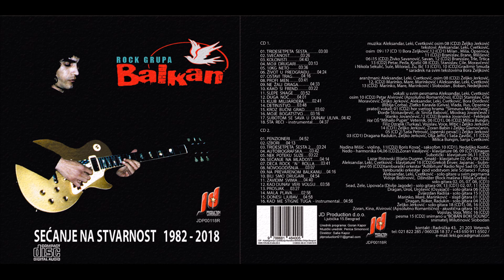Grupa Balkan - Klub milijardera - (Audio 1989 - 2019)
Label and copyright JD Production Beograd

lyrics:Miodrag Zu Ilic
Arr:Aleksandar Cvetkovic Leki
Ensamble:Grupa Balkan
Obrada Audio/Video:Goran Kapor